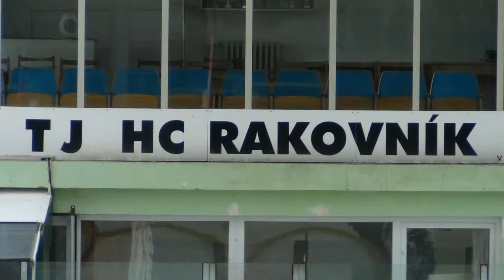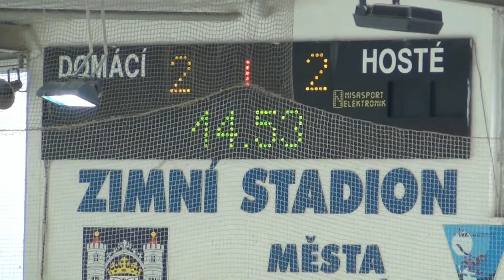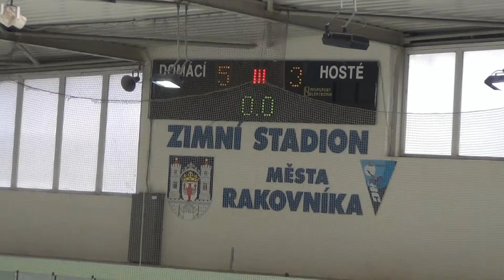Mistrák HC Rakovník-Piráti Chomutov 5:3 1.3.2015